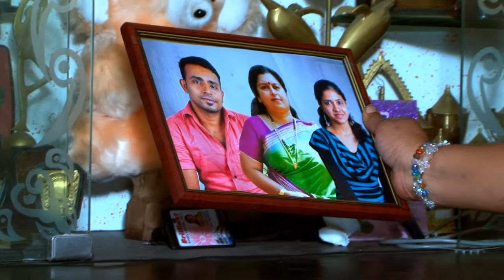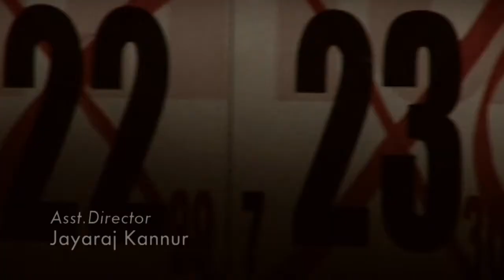Flower Petals - Dreams & Tears - Malayalam